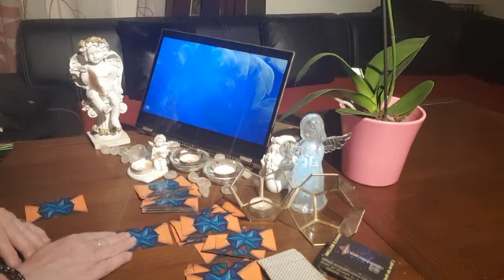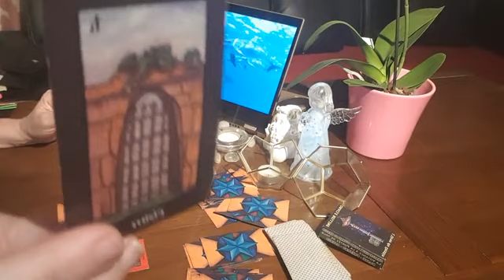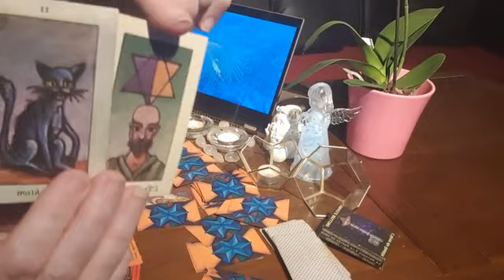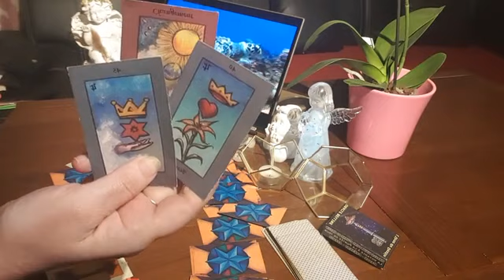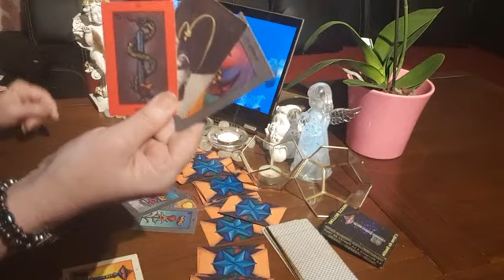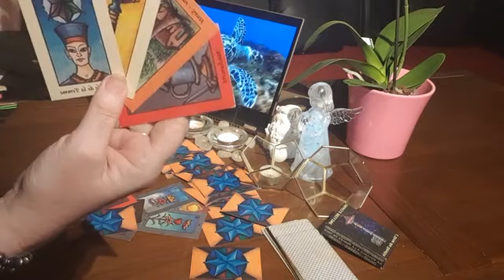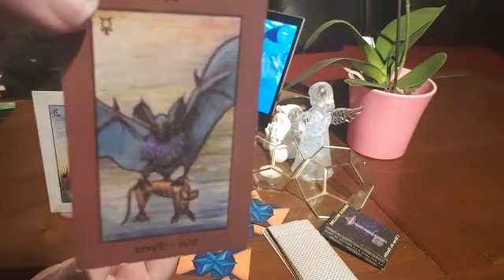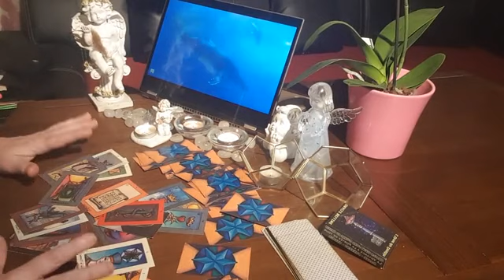36/// Que pourrait arrêter les élections européennes...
Une Vie en Plus est une marque FR. Attention ce n'est pas un réseau, une seule personne le gère, Jackie, donc personne ne répondra à ma place. Je suis seule à bord de mon propre petit navire et ce, depuis des années.